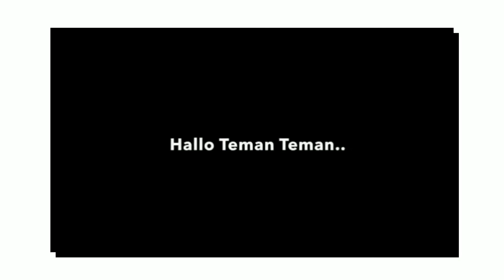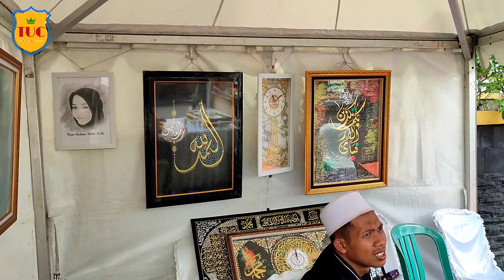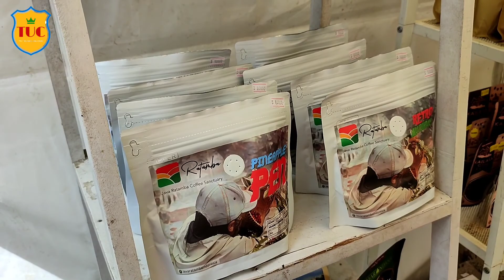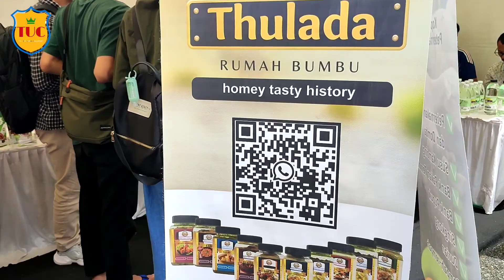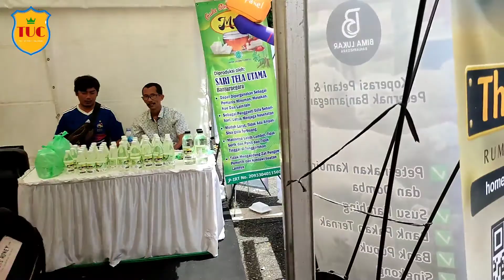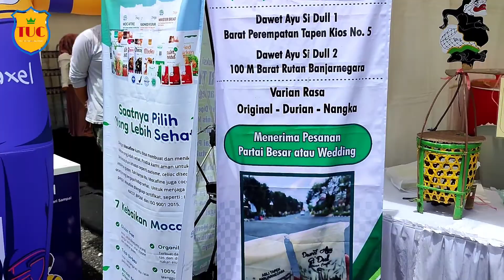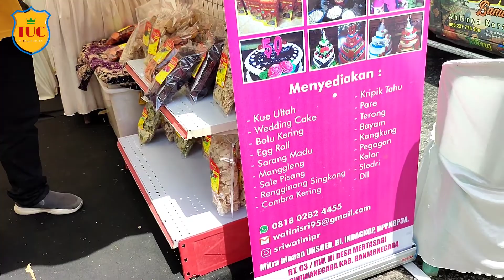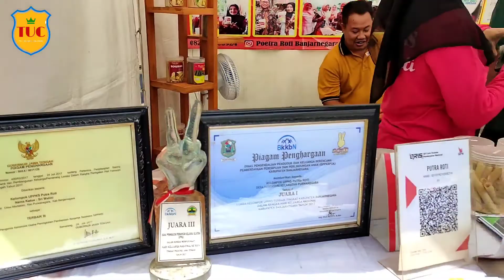pameran produk unggulan Banjarnegara | Pameran ekonomi kreatif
dinas pariwisata dan kebudayaan Banjarnegara